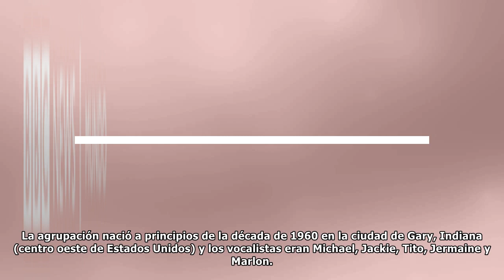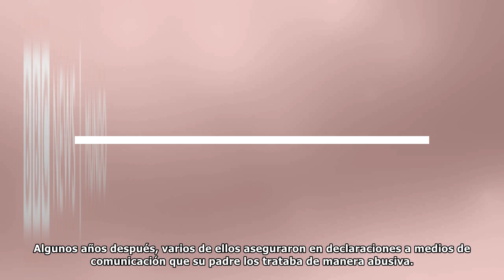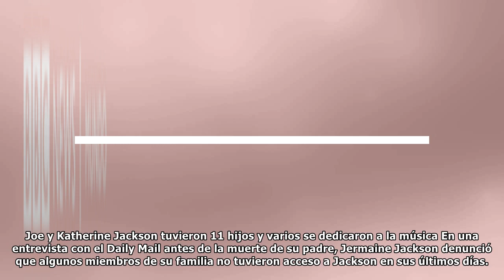Muere Joe Jackson, padre de Michael Jackson y creador del grupo “The Jackson 5”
Una fuente cercana a la familia confirmó a la BBC el fallecimiento de Jackson, pero pidió no ser identificada ni proporcionó más detalles. Jackson sufría de cáncer de páncreas en estado terminal y hab...